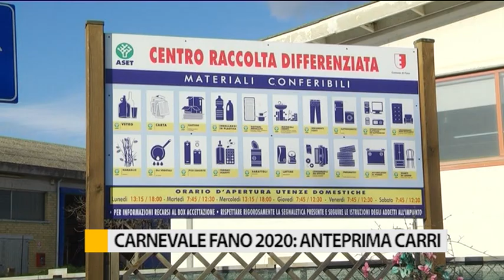Carnevale Fano 2020: anteprima dei carri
Il carro dal titolo "Capitan ASET" è stato realizzato dal carrista Luca Vassilich.